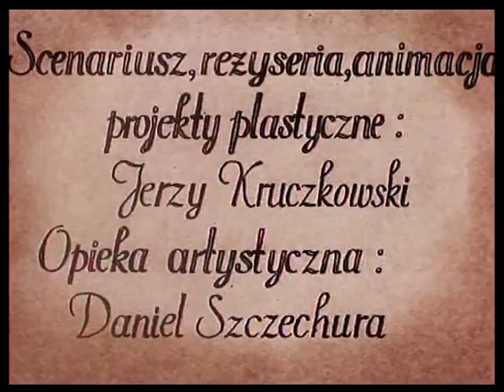OŁOWIANY ŻOŁNIERZYK (1989) | Animacja | reż. Jerzy Kruczkowski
Film oparty na klasycznych motywach baśni J.Ch. Andersena.

Reżyseria: Jerzy Kruczkowski
Scenariusz: Jerzy Kruczkowski